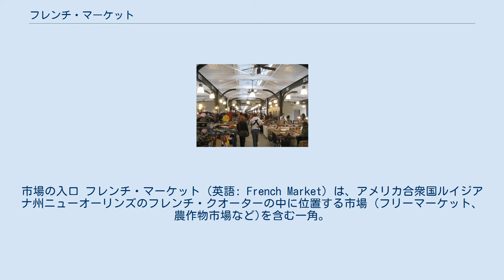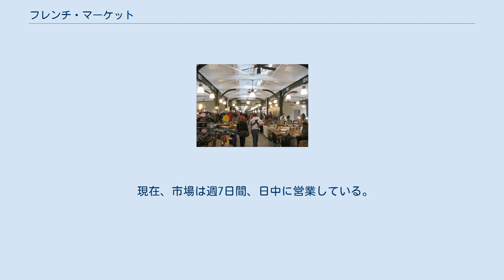フレンチ・マーケット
市場の入口 フレンチ・マーケット（英語: French Market）は、アメリカ合衆国ルイジアナ州ニューオーリンズのフレンチ・クオーターの中に位置する市場 (フリーマーケット、農作物市場など)を含む一角。
その歴史は1791年まで遡り、アメリカで最も古い市場として知られている。
市場には、生鮮食料品から土産物、骨董品に至るまで様々な商品が並ぶ。
 フレンチ・クオーターの南東、ミシシッピ川、エスプラネード・アベニュー寄りの一角に位置している。
北東側はニューオーリンズ造幣局、北西側はディケイター・ストリートと接している。
 市場の建物の内部 フレンチ・マーケットの歴史は、ニューオーリンズがスペインの植民地だった1791年にまで遡る。
この頃始まった農作物市場がその起源である。
当時は、ネイティブ・アメリカンたちの商業の場として機能していた。
 1811年には、今日コーヒーショップのカフェデュモンドがある場所に、市によって初めての市場の建物が建設されたが、その翌年にハリケーンによって倒壊してしまった。
市はすぐに建物の再建を進め、1813年に完成。
この建物には肉屋が出店し、「肉市場 (英語: the Meat Market; 仏: Halle des Boucheries)」と呼ばれていた。
当時は、ここがフレンチ・クオーター内で唯一生肉が買える場所であった。
 この建物のジャクソン・スクウェア側に1862年、カフェデュモンドが開店。
建物は幾度となく改修され、世界恐慌の頃には相当の建て直しも行われたものの、現在もいまだ建設当時の建物が残っている。
 1822年になると、肉に続いて野菜市場（英語: the Vegetable Market、フランス語: Halle des Légumes）も開設され、市場は拡大していった。
 これらの市場がフレンチ・マーケットと呼ばれるようになったのは19世紀の半ば頃のこと。
元々スペイン領時代に設立された市場であるにも関わらずフランスの名を冠したのは、この地域がフランス系の人々の居住地域であり、マーケットで働く人々の多くがクレオールなどのフランス系だったからである。
 南北戦争が終わった1870年、バザー市場の建物が建設され、164コマの店舗スペースが設けられた。
この建物は1915年のハリケーンで倒壊したが、1930年に再建された。
その後改装され、現在では店舗やブティックとなっている。
 現在、市場は週7日間、日中に営業している。